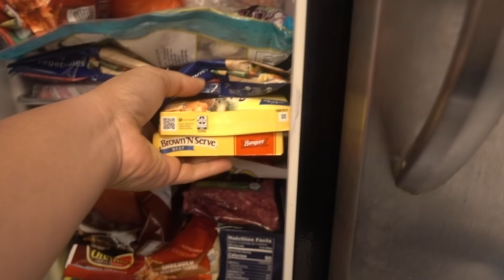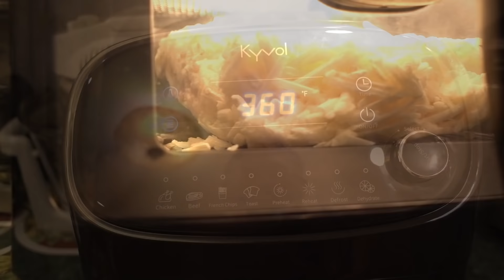Eating an American Breakfast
So you guys have asked for more cooking videos so here it is an American Breakfast consisting of bacon, eggs (scrambled and fried), toast, hash, and sausages 🤤. Will I be able to finish this Massive Morning Meal or am I out of practice ?!?!?!